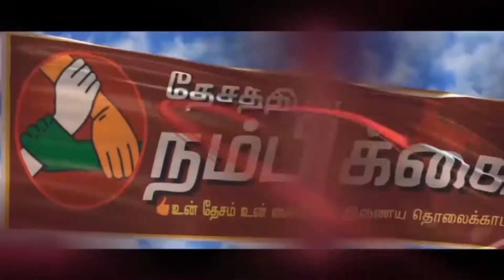புதுச்சேரி காலா திரைப்படம் கொண்டாட்டம்.